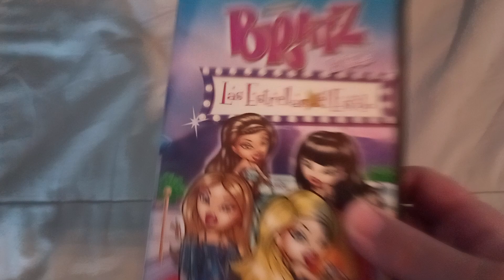Unboxing VHS Bratz El Video: Las Estrellas del Estilo 2004 (Argentina)